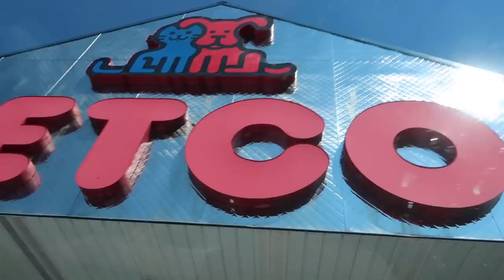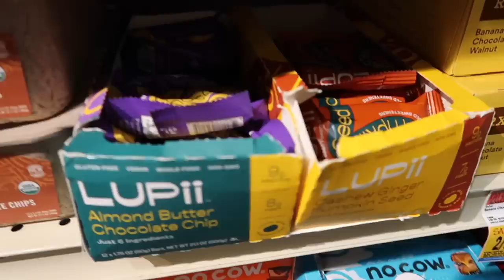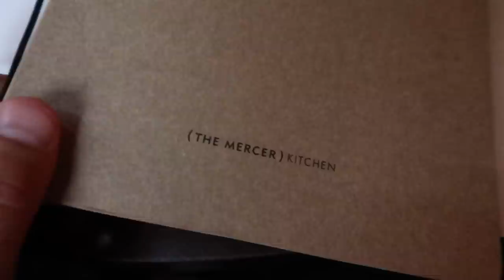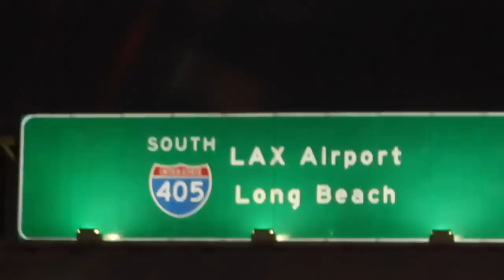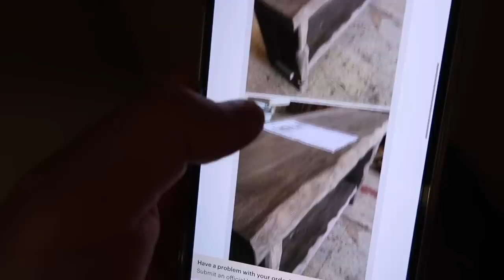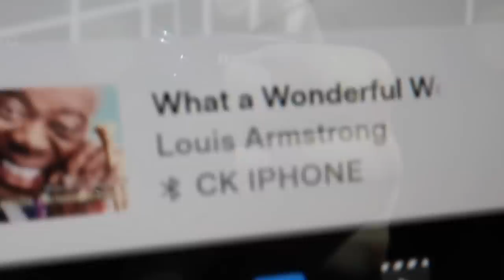24 Hours in LA + Home Theater Update!!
to get up to $200 off your Helix mattress, plus two free pillows
** in this VERY chaotic vlog, I go to New York City a bunch and live my absolute best life, take you through all the trials and tribulations of my house renovations, which include the new kitchen, home theater update, basement, bathroom, closet and more! I also ended up spending 24 hours in LA and got to see Andrew Lowe and a few of my other friends there which was magic!! Thank you so much for all the support that you guys show that makes my life so magical I appreciate it endlessly

FREE SH*T:
UBER: uberchris93
LYFT: chris498846
GETT: GTJQQJT
UBER EATS: eats-uberchris93
POSTMATES: FLDCN